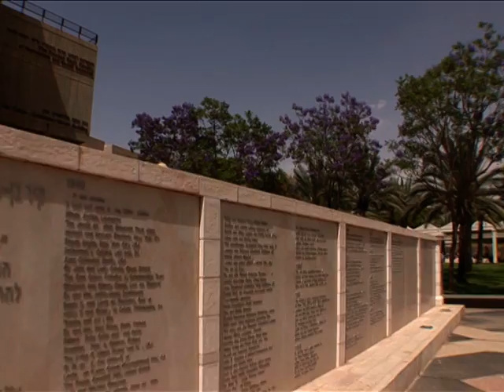Conferment of Honorary Doctoral Degrees at BGU's 40th Annual Board of Governors Meeting in 2010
The ceremony took place during BGU's 40th Annual Board of Governors Meeting in May, 2010.